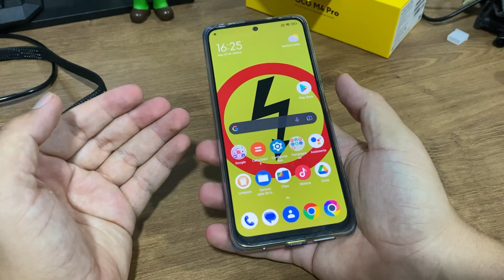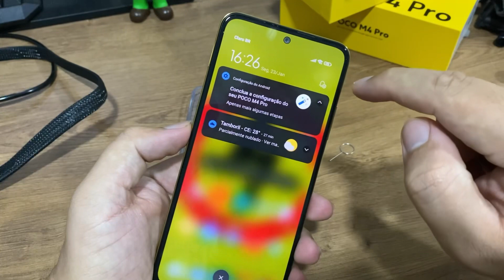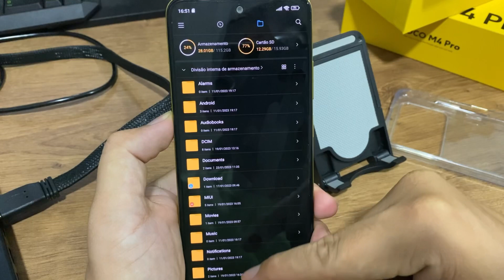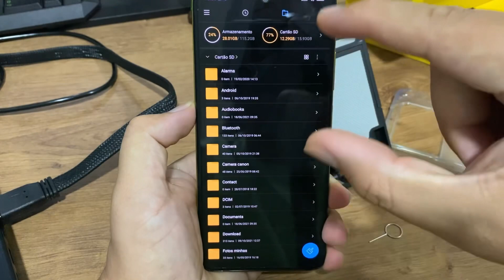Como colocar Chip e cartão de memória no Poco M4 Pro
No vídeo de hoje estarei mostrando onde fica localizada a entrada/saída dos chips e cartão de memoria do seu celular

★ LINK ONDE COMPRAR:
★Moto G60